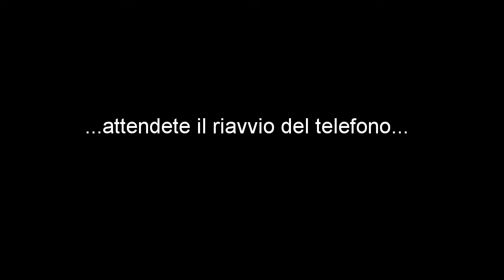[TUTORIAL] Come sostituire batteria IPhone 4S + risoluzione problema "ricerca rete"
Come sostituire la batteria di un IPhone 4S e la risoluzione del problema "ricerca rete". Infatti dopo la sostituzione della batteria, molto probabilmente il telefono non troverá piú la rete telefonica. Sará sufficiente andare in impostazioni/generali/ripristino/ reset impostazioni di rete per risolvere.